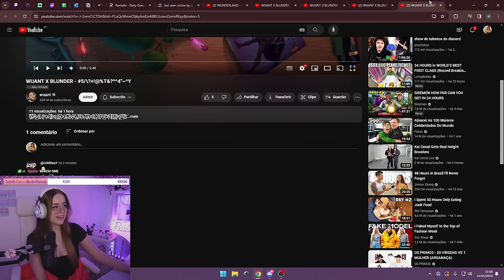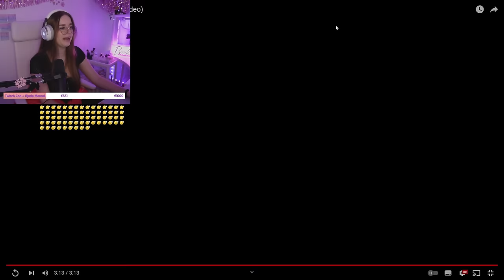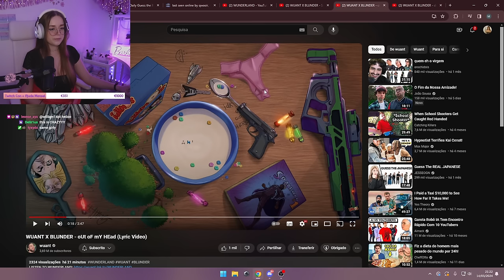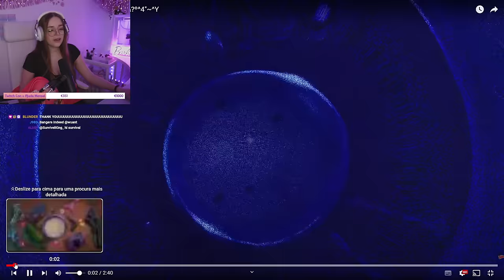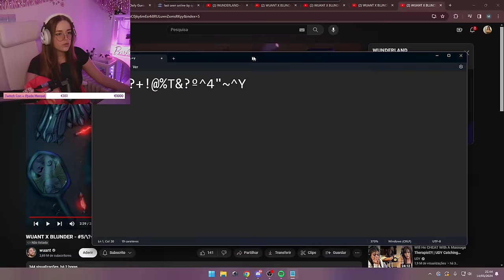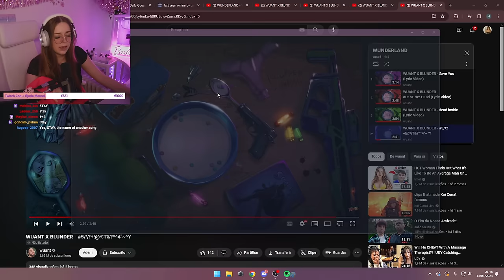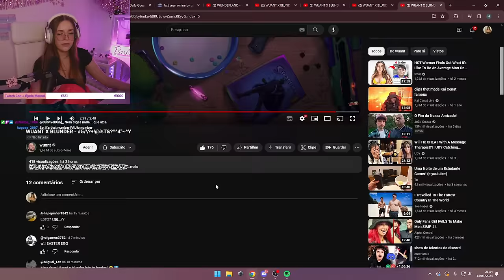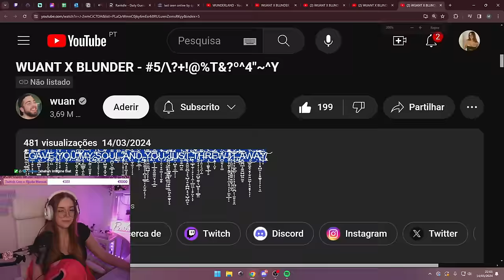Reaction to my friend's EP "Wunderland"!!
🎮 Reaction to Wuant's and Blunder's EP collab called "Wunderland"

🕒 Timestamps
0:00 Introduction
1:49 Lag moment
4:56 Save You
8:24 Save You Commentary
11:14 oUt oF mY HEad
14:04 oUt oF mY HEad Commentary
16:30 dead inside
19:22 dead inside Commentary
22:20 Sneak Peak
25:18 Overall Commentary with Chat